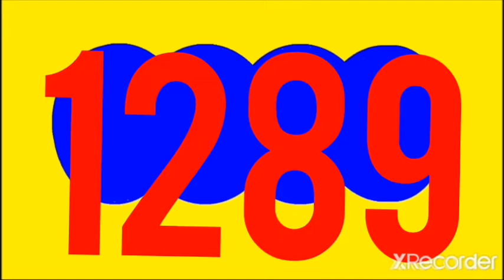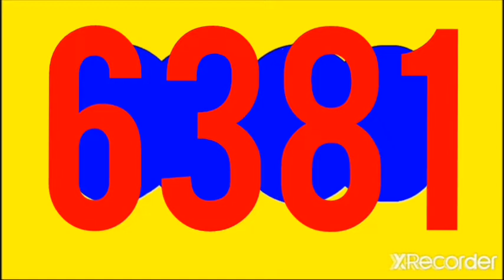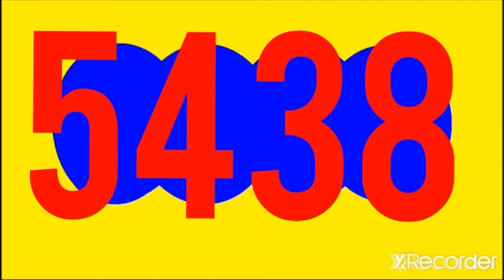RESULTADOS SORTEOS DE LOTERIAS Y CHANCES DEL domingo 30 DE OCTUBRE DEL 2022